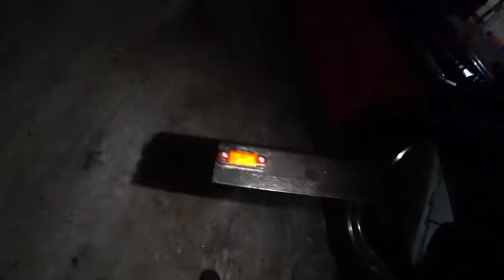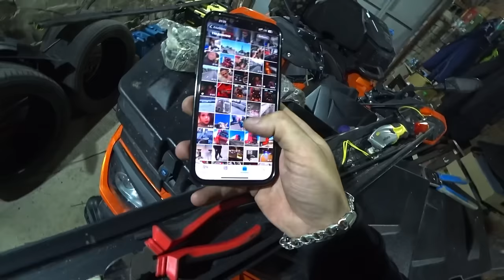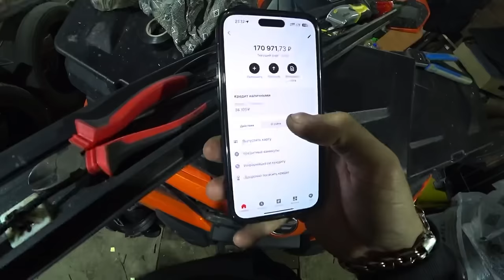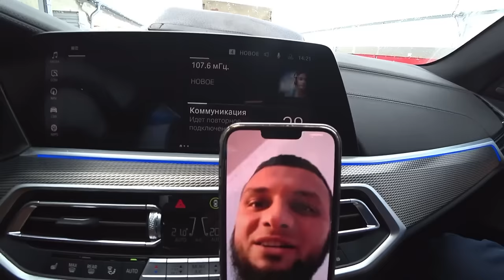УБИРАЕМ КОСЯКИ ЗИМНИЕ,ПРИВОДИМ В ПОРЯДОК,ПОПОЛНЕНИЕ В ГАРАЖЕ)))